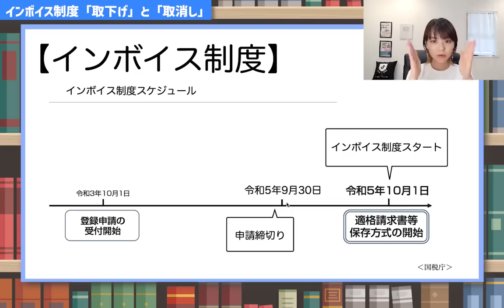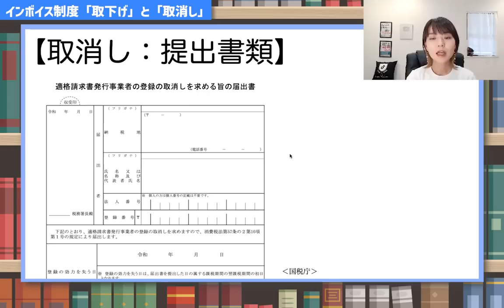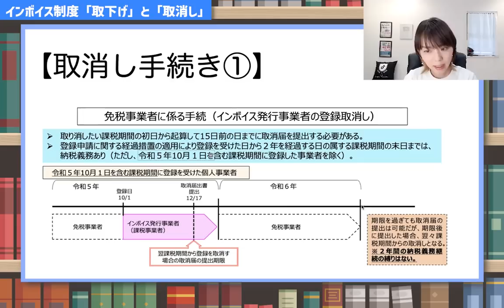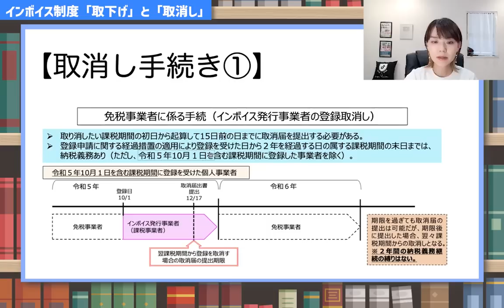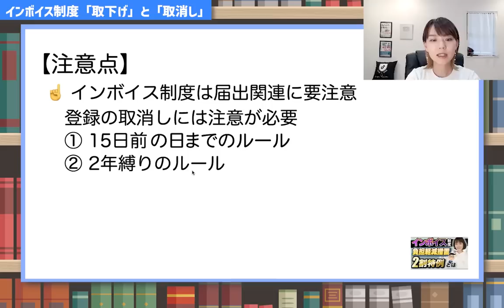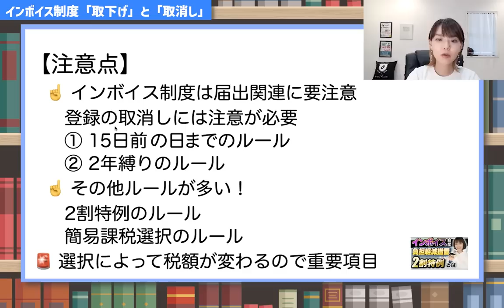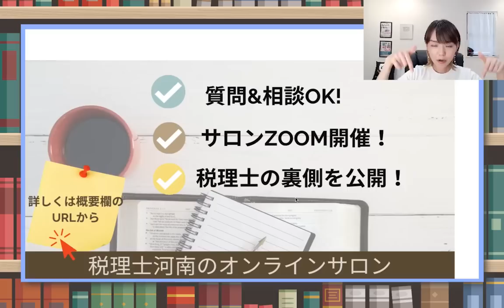「インボイス制度の登録、やっぱり辞めよう」と思った時に見る動画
提出期限を過ぎると、もう1年「課税事業者」として消費税の申告が必要に❗️
インボイス制度の「取下げ」と「取消し」について解説します。最大2年縛りの事例が発生するケースに要注意⚠️
‹動画内容›
・インボイス制度の「取下げ」と「取消し」の違い
・「取消し」の届出の提出期限について
・２年縛りが発生するケースについて
インボイス制度は知識が不足すると落とし穴にはまる可能性が高い！知らないと損をします☝️
‹関連リンク›
インボイス制度の取消し届出書はこちら
国税庁の注意すべき事例集の資料はこちら
（Facebookの非公開グループ完全会員制✨）
SNS・事務所HPなど
各SNS下記のリンクをクリック
🎙Voicy始めました！